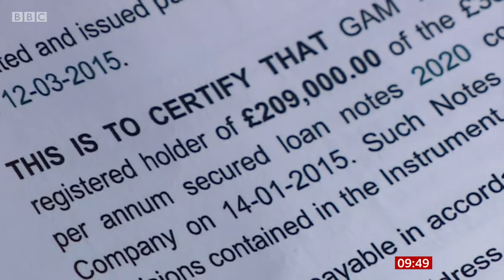Dolphin Trust - BBC Report 28.11.20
BBC investigation into Dolphin Trust/German Property Group and the disappearance of investors savings.